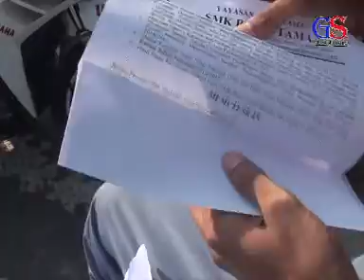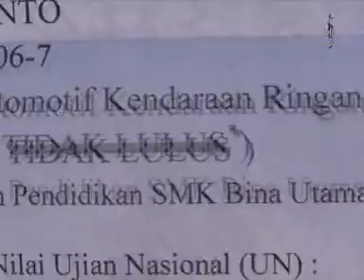konfoi lulusan15 mei 2015 SMK/SMA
PIE PENDAPATMU?